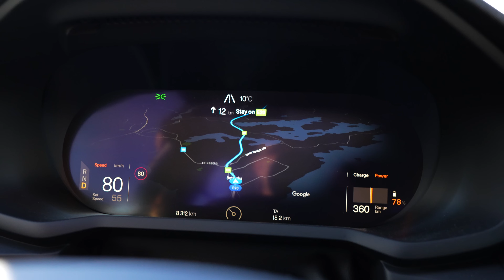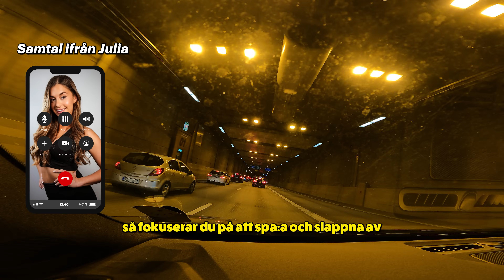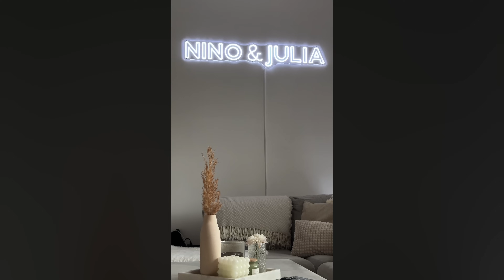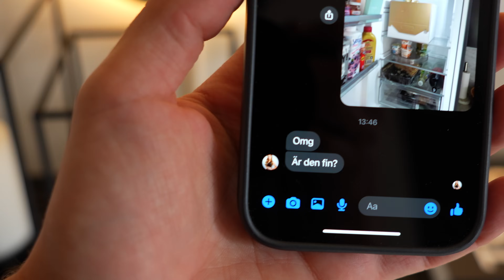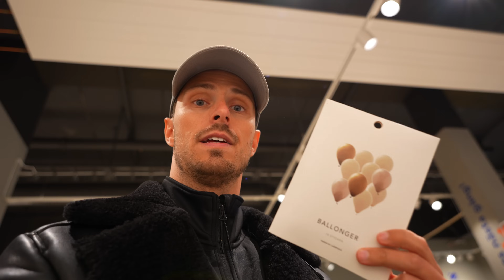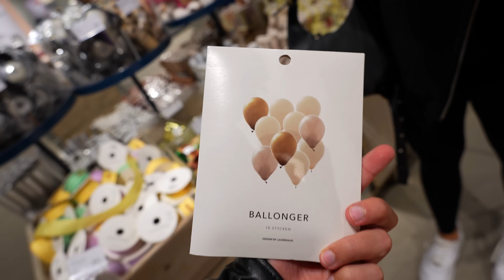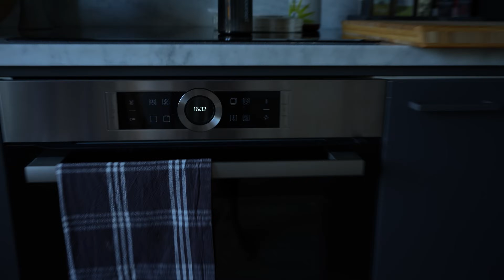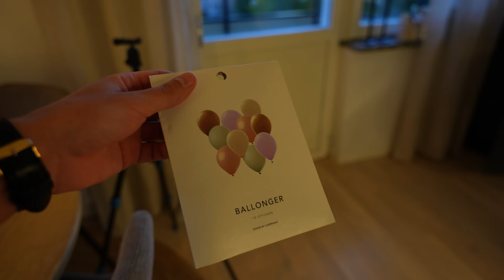FIRAR 200K FÖLJARE PÅ INSTAGRAM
FIRAR 200K PÅ INSTAGRAM

Ge gärna videon en tumme upp om du gillade den 👍

Alla våra videos har numera undertexter 🙌 Ni hittar dom på inställningar för videon ⬆️

BESKRIVNING ⬇️

i Januari 2023 hade vi 47 000 följare och idag har vi över 200 000 följare på instagram! Stort tack till alla som följer oss på Instagram 🙏 Vi valde att fira detta med våra vänner genom att bjuda in till en 200K fika hemma hos oss. Nino åker och hämtar en specialbeställd 200K tårta. Vi visar upp renoveringen av lägenheten och mycket mer!